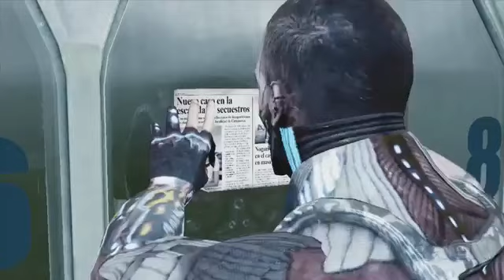Scourge Outbreak Commentary1556